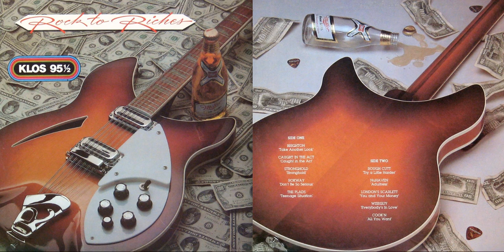Caught In The Act (US)- Caught In The Act (1983)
Song taken from the compilation "KLOS 95½ Rock To Riches" that was released in 1983. Members :Bob Covello, Bryan Madey, (Stories) Gladys Ramos, Jay Beers, Ralph Perucci, Sal Vizzari